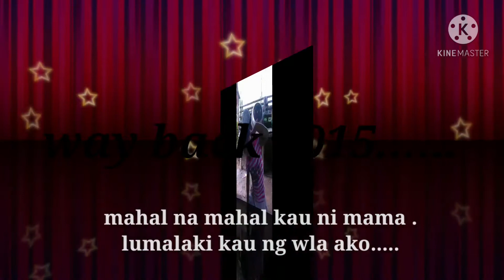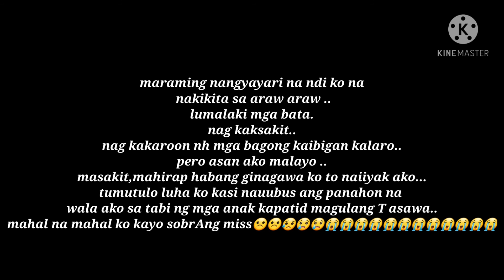Pamilya#edslynn#buhayofw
Buhay ofw nwawalay ng maraming taon lumilipas ang mga panahon n ndi nkksma ang pamilya mga anak kapatid at aswa ...
Sakripisyo yan ang ofw ..
Mabuhay mga ofw at ang mga pamilyang nahihirapan din sa pilipinas...